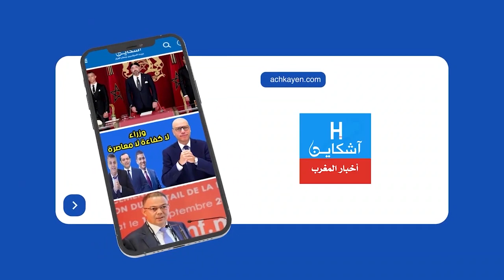فن كناوى حاضر في موكب الشموع بسلا بمناسبة عيد المولد النبوي الشريف